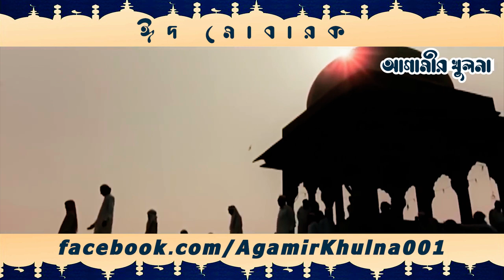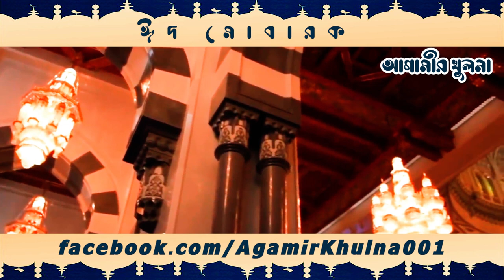রমজানের ঐ রোজার শেষে এলো খুশির ঈদ